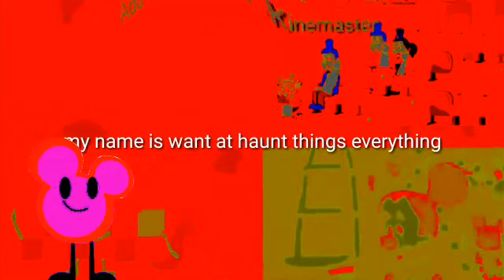Preview 2 Minions V2 Effects Round 18/18 (finale)